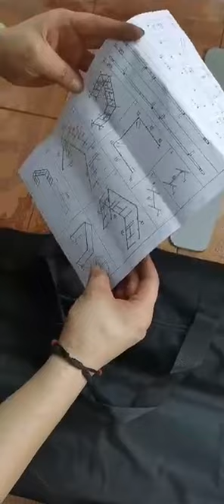Overhead 360 photo booth - 360 hanger installation video丨360吊挂架安装视频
overhead 360 photo booth
360 photo booth overhead
360 overhead photo booth
10ft overhead 360 photo booth
overhead 360 photo booth portable photo booth 360 se
overhead 360 photo booth selfie video booth frame
overhead 360 photo booth 360
new sky overhead 360 photo booth spin video photo
photo booth 360 overhead
overhead 360 photo booth machine
360 spinner overhead photo booth
overhead 360 photo booth truss
360 photo booth overhead truss
360 overhead photo booth